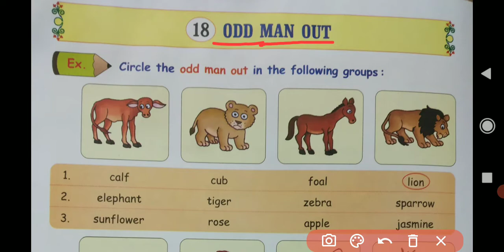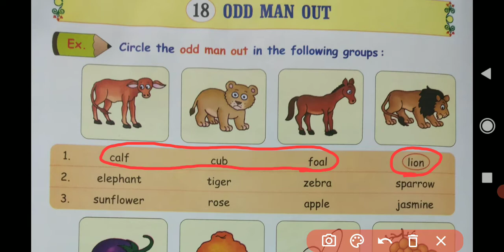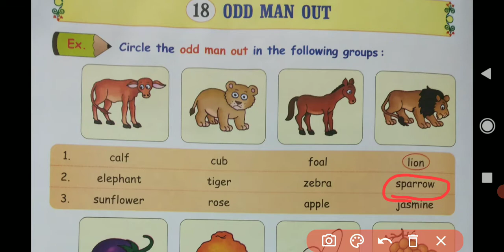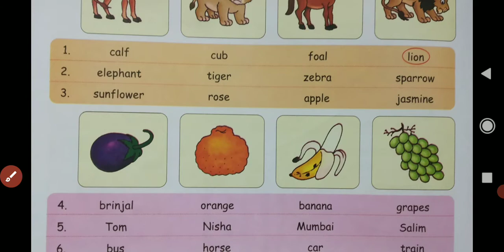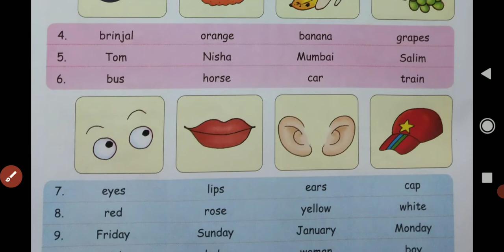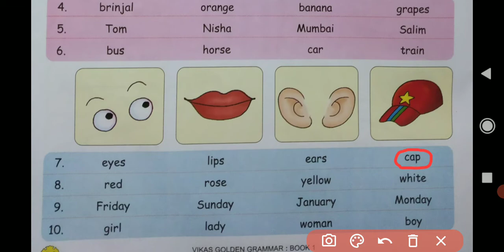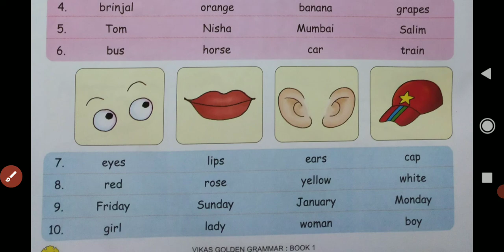Ncert std 1 sub. English Grammar unit 18 Odd Man Out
explanation of the odd man out.